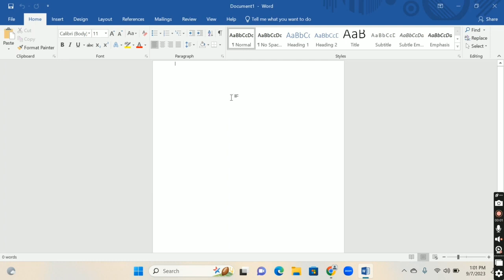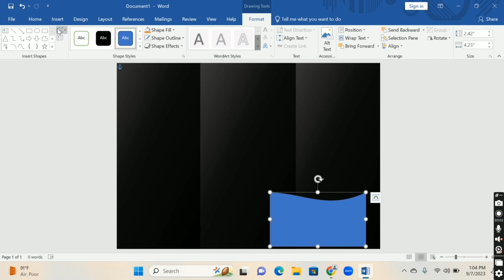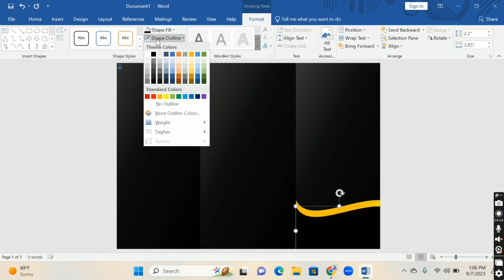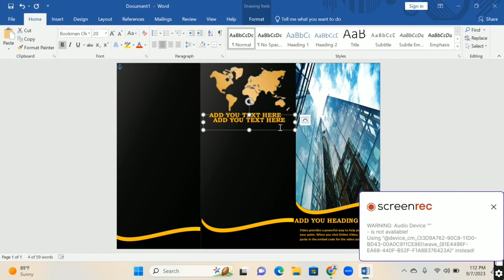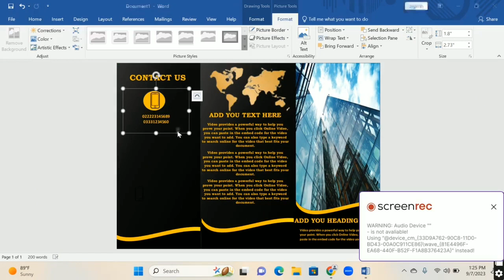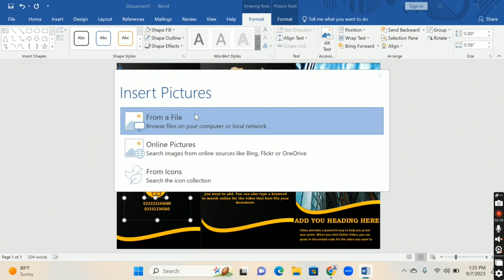How to create a customized brochure using Microsoft word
hello friends!!👋
learn how to make a customized brochure using microsoft word with me.
thank y'all!!🙂